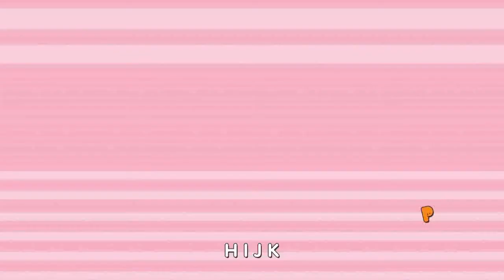ABC Song – Learn Alphabet ( by Papumba ) | Learn the ABC song with this fun educational games!.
An educational game specially designed for your baby or preschooler to have fun singing the ABC song. Very fun and perfect for ages 1 to 5.

Join your little one while they sing the ABC song and discover the interactive piano together, with the sounds of the letters and fun characters who will guide them in their learning. This simple yet entertaining game is perfect for introducing your child to learn the ABC song.

By simply touching the screen, your little one can interact with amazing videos and activities that will allow them to sing the ABC song in a simple and fun way.

★ FEATURES
- Sing the ABC song with Lio and Emma.
- Discover the 26 letters of the alphabet using the interactive piano.
- High-quality videos with spectacular animations.
- Available in 8 languages, including English (US) and English (UK).
- Older children can change the language and learn the song in another language.
- Adorable graphics and characters are part of the learning experience.